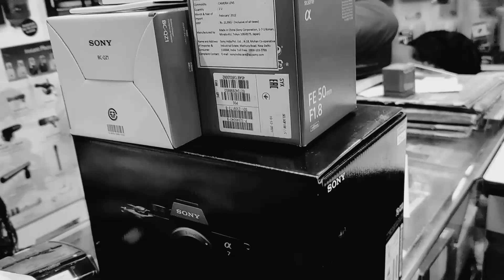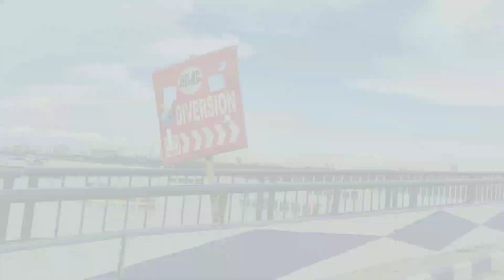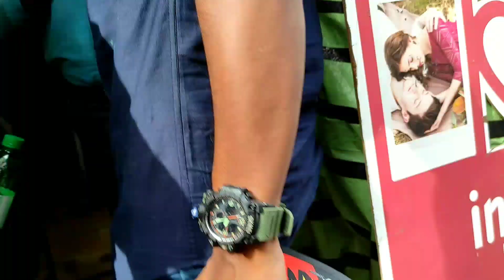Our First Vlog // স্বপ্ন পূরণ// কোথায় গেলাম?? // কি কিনলাম??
We uploaded our first vlog video on Youtube for very first time, hope you all guys like our first vlog video.
in this channel we are going to upload many  bengali travel related vlog..

Our Device: Redmi 9 pro max